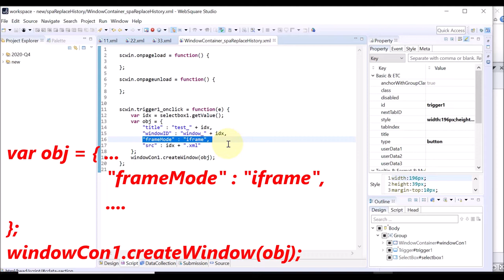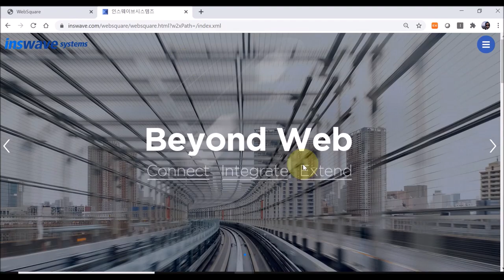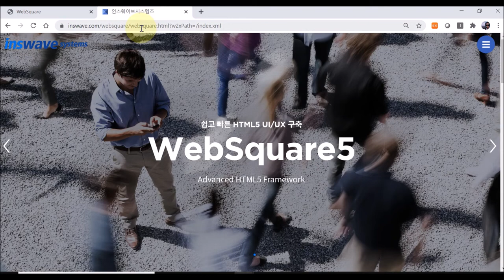WindowContainer - frameMode & spaReplaceHistory | WebSquare5 - Quick Guide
00:00 Introduction
00:10 Goal
00:21 Related Properties
00:34 DEMO
02:25 End of DEMO

Disable going previous or next pages within the IFrame window.

Related APIs
Window
       “frameMode” : “iframe”
WindowContainer
       frameMode=“iframe”
       spaReplaceHistory=“true”